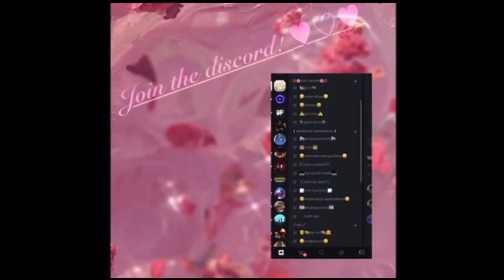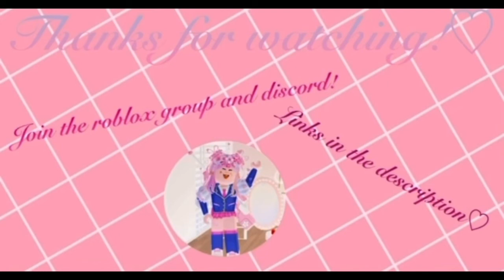The Evergreen Cabin tour | 677K | Roblox bloxburg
Evergreen Cabin (inspired by cabin in the woods build by AudreyER
Value: $677,027
Plot Data: 36%
Credits: AudreyER ((Waterfall idea and greens and grass roofing)) Friends ((motivation to try YouTube with my builds))